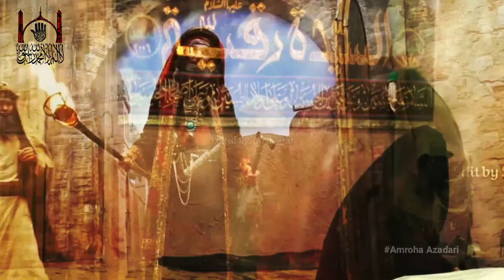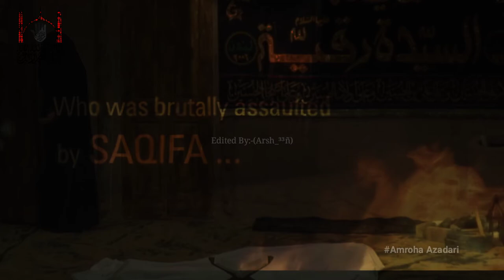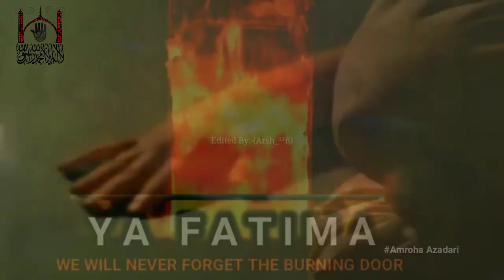Kaha jaye aakhir || Akeli Hai Zehraس || New 2020 || Ayyam e fatimaس